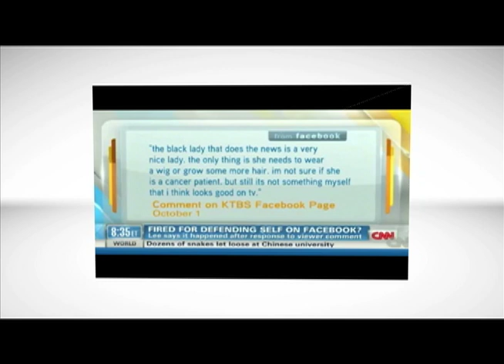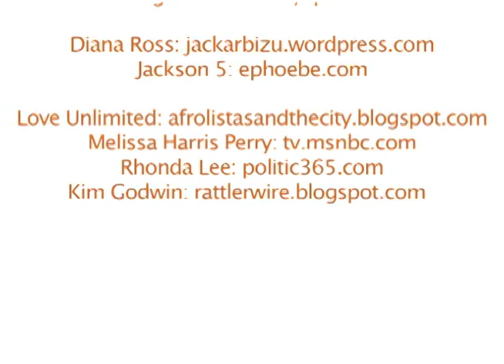Black Women on T.V. and Natural Hair Mini Documentary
10-minute mini documentary that discusses the historical context of African-American women that are on television and natural hair. The doc highlights Oprah Winfrey, Melissa Harris-Perry, Rochelle Ritchie, and Rhonda Lee.